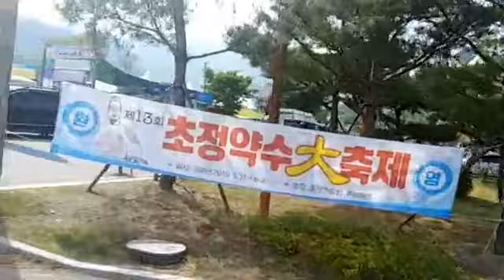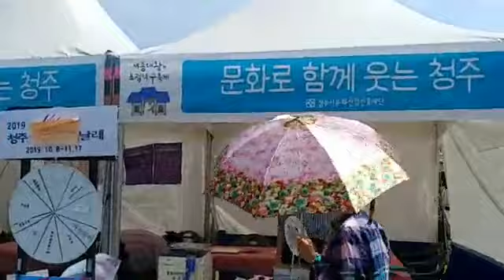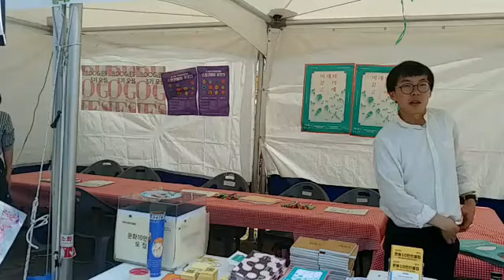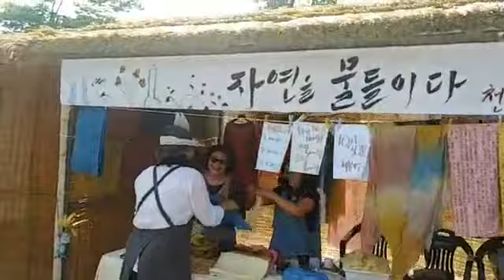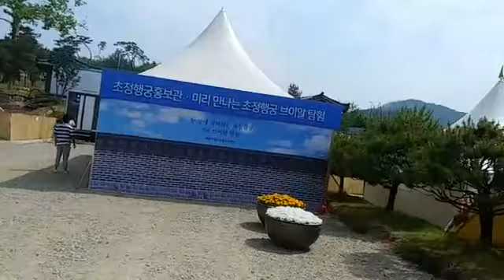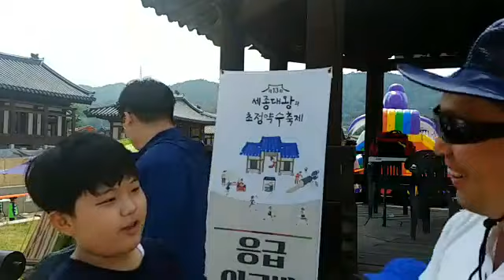이성기가 간다! '세종 행궁에 들다' 축제 현장_ Festival